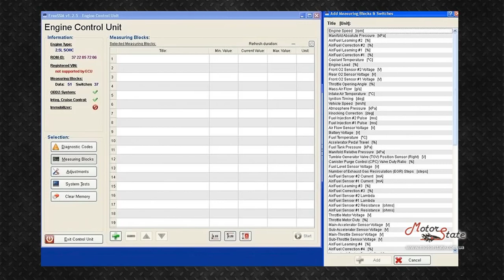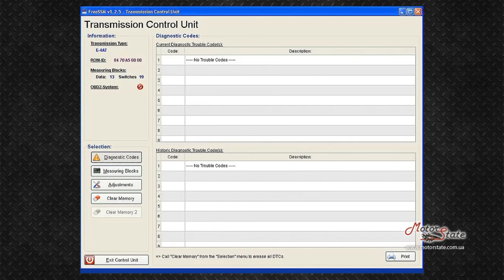Как диагностировать SUBARU используя FreeSSM + KKL 409.1 OBD2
В этом видео мы разбираем как диагностировать Subaru с помощью протокола Free SSM.

Для этого понадобится:
1. Шнур VAG KKl 409.1
2. Ноутбук с Windows (желательно Pro x64)

Содержание глав:
00:00 – Начало видео.
00:10 – Кокой адаптер использовать для пакета FreeSSM.
00:20 – Что такое FreeSSM.
00:58 – Возможности протокола FreeSSM.
02:38 – С какими интерфейсами работает FreeSSM.
03:45 – Установка FreeSSM.
04:35 – Все доступные блоки в программе FreeSSM.
04:55 – Как улучшить работу коробки при помощи FreeSSM.